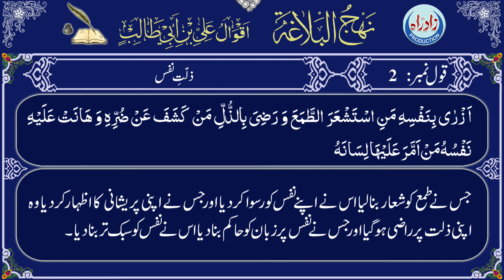Nahjul Balagha | Qaul 02 with Urdu translation by Allama Zeeshan Haider Jawadi